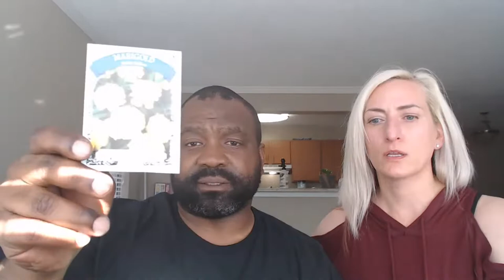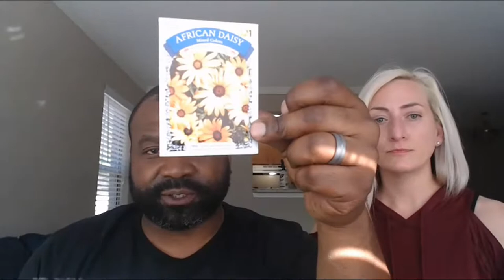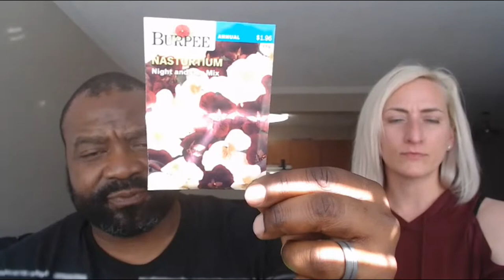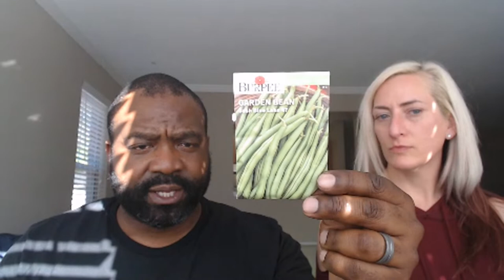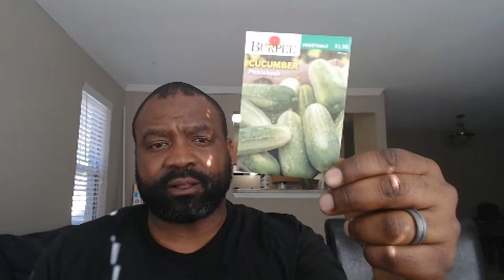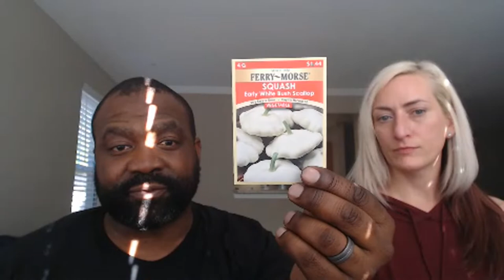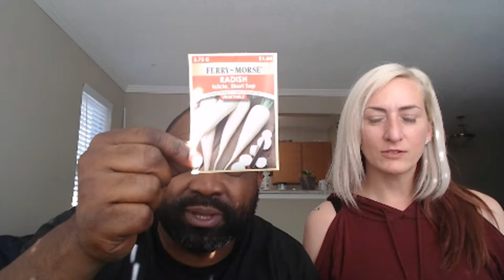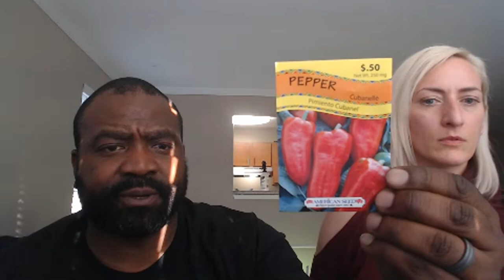What To Grow In April | 2020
Canon M50

If you would like to financially support our channel and farm, you can shop through our Amazon affiliate link, which will earn us a small commission at no additional cost to you